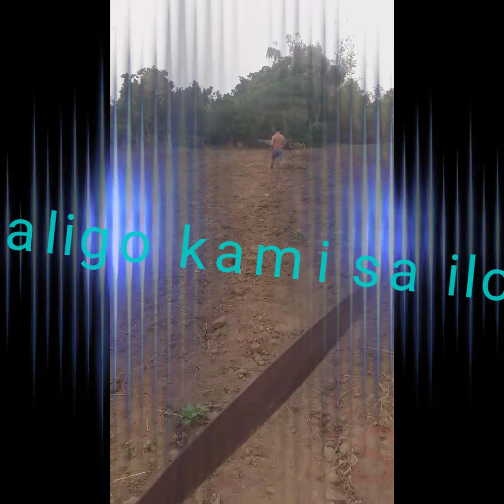Ligo sa ilog activity//by janeth dagle